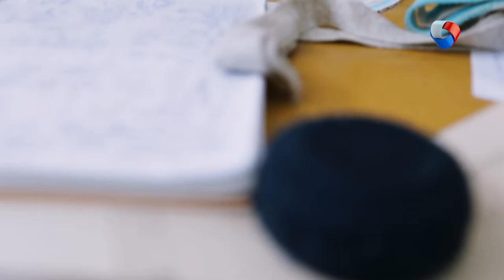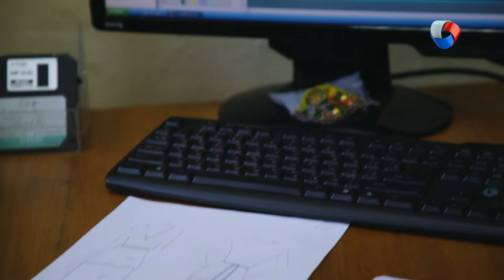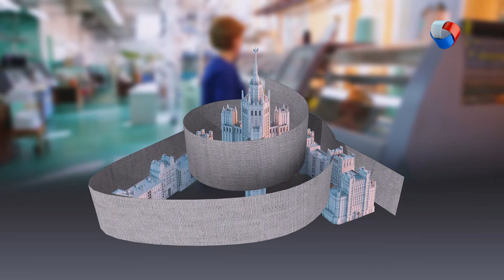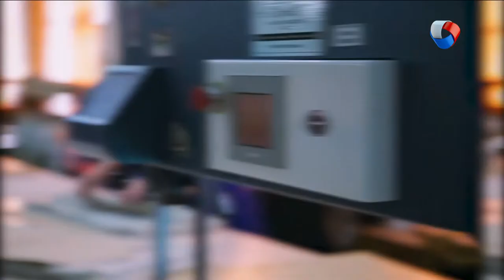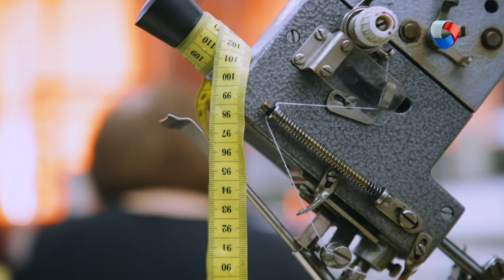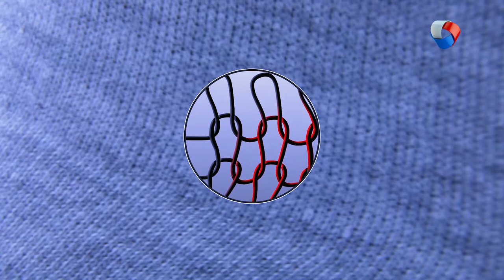Ткань | Это работает #12 (2019)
А трикотаж, оказывается, не ткань!
А что тогда? Сейчас и узнаете!

Программа: «Это работает» - Ткань.